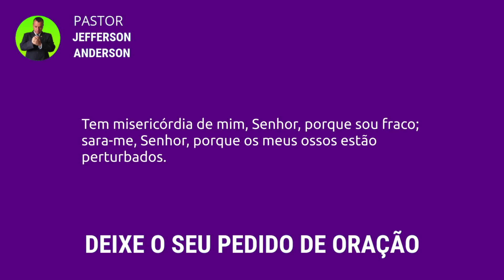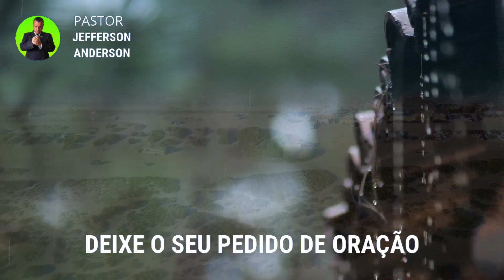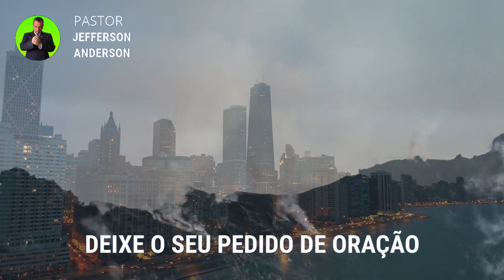ORAÇÃO DA MADRUGADA DE HOJE SEGUNDA FEIRA 21 DE AGOSTO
Olá Graça e Paz do nosso Senhor e Salvador Jesus Cristo, mais uma Oração da Madrugada de Hoje Segunda Feira 21 de Agosto, Depois de você receber está oração com Fé Deus vai te visitar nesta madrugada em nome do Senhor Jesus, Deixe o seu pedido de oração nos comentários se inscreva no canal até a próxima oração, Deus te Abençoe.

Versículos citados na oração:

Salmos 6:1-2

1 Senhor, não me repreendas na tua ira, nem me castigues no teu furor.
2 Tem misericórdia de mim, Senhor, porque sou fraco; sara-me, Senhor, porque os meus ossos estão perturbados.

Para sua meditação:

Lucas 19:45-48

45 E, entrando no templo, começou a expulsar todos os que nele vendiam e compravam,
46 dizendo-lhes: Está escrito: A minha casa é casa de oração; mas vós fizestes dela covil de salteadores.
47 E todos os dias ensinava no templo; mas os principais dos sacerdotes, e os escribas, e os principais do povo procuravam matá-lo
48 e não achavam meio de o fazer, porque todo o povo pendia para ele, escutando-o.

Para sua meditação:

Hebreus 11:1-3

1. Ora, a fé é o firme fundamento das coisas que se esperam e a prova das coisas que se não vêem.
2. Porque, por ela, os antigos alcançaram testemunho.
3. Pela fé, entendemos que os mundos, pela palavra de Deus, foram criados; de maneira que aquilo que se vê não foi feito do que é aparente.

Mateus 18:18

18. Em verdade vos digo que tudo o que ligardes na terra será ligado no céu, e tudo o que desligardes na terra será desligado no céu.

2 Crônicas 7:14-15

14. e se o meu povo, que se chama pelo meu nome, se humilhar, e orar, e buscar a minha face, e se converter dos seus maus caminhos, então, eu ouvirei dos céus, e perdoarei os seus pecados, e sararei a sua terra.
15. Agora, estarão abertos os meus olhos e atentos os meus ouvidos à oração deste lugar.

Capítulos da Oração:

00:00 introdução
01:24 Palavra e Desenvolvimento
05:18 Oração da madrugada de Hoje Segunda Feira 21 de Agosto
10:43 Considerações finais